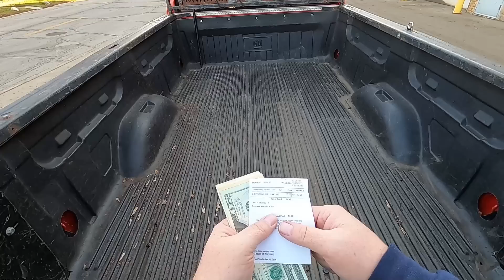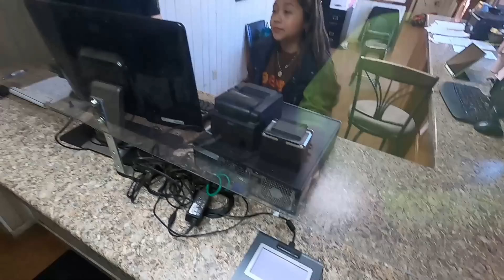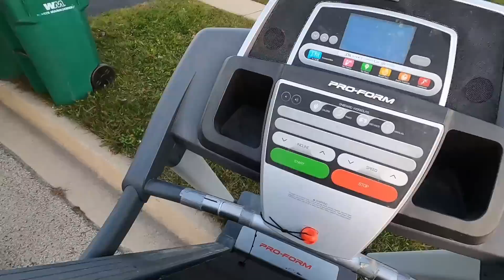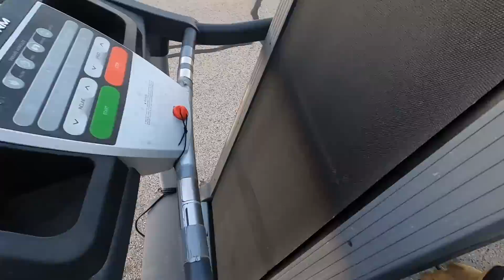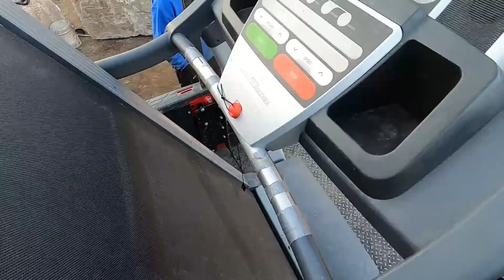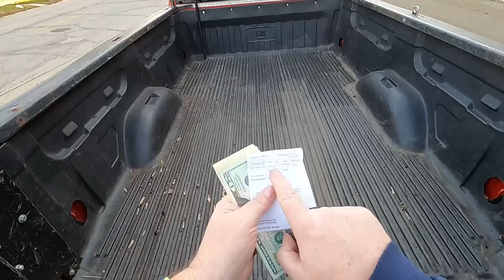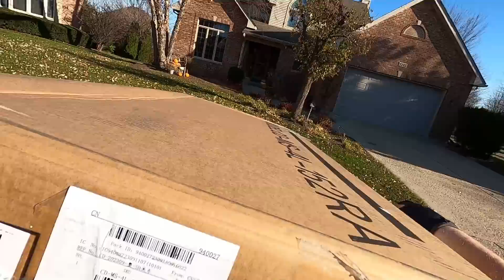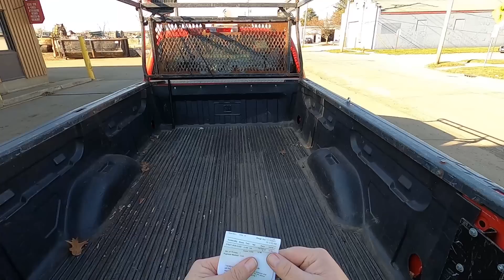Who Knew Garbage Day Pays?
Making cash